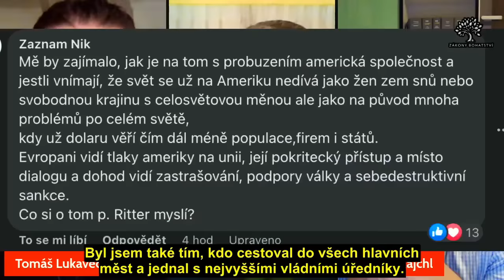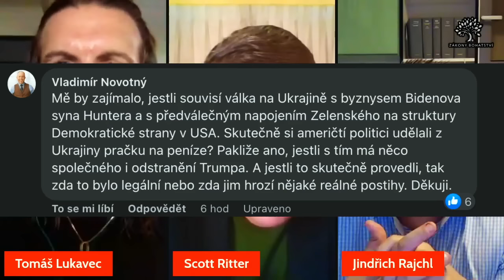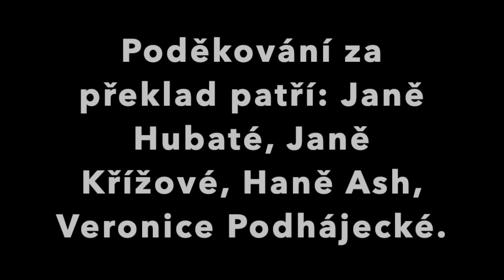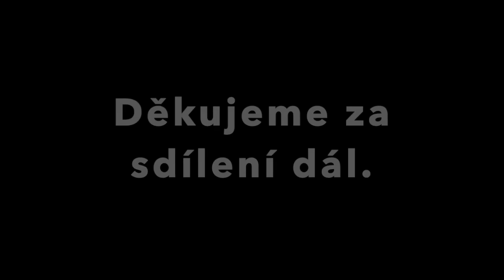Scott Ritter: "Kdyby nebylo expanze NATO, nebyl by konflikt na Ukrajině." (1. část)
Moderuje:
Host:
Scott Ritter byl zbrojním inspektorem OSN v Iráku od roku 1991 do roku 1998. Později kritik zahraniční politiky Spojených států na Blízkém východě. Před invazí do Iráku v březnu 2003 uvedl, že Irák neměl žádné zbraně hromadného ničení, čímž se dostal do konfliktu se zájmy USA a byl perzekuován.

Tomáš Lukavec